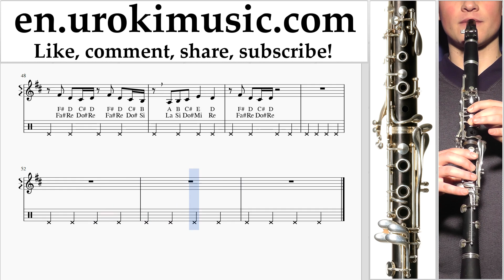How to Play Clarinet Meghan Trainor - Let You Be Right Tabs um-ih352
How to Play Clarinet Meghan Trainor - Let You Be Right Tabs um-ih352 Please write in the comments, how to make lessons more useful to you?